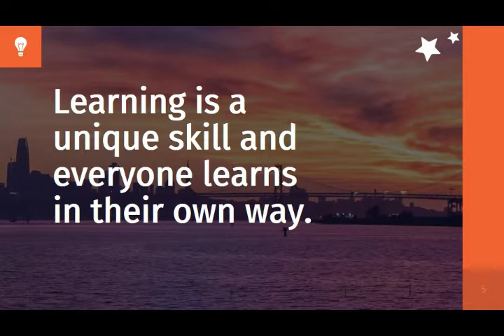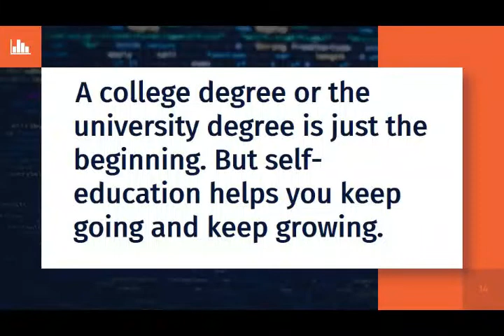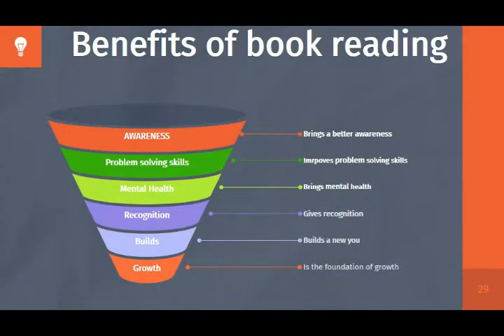Super_Student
How to be a Super Student.  You are a student and you are a teacher.